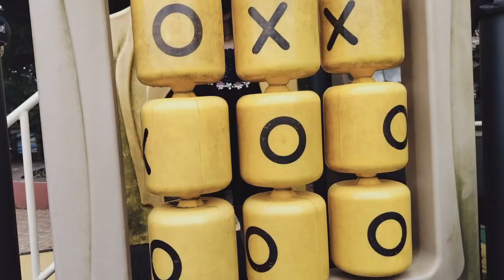It's Time to Celebrate the Birthday. Happy Birthday Prabhav.🥳🎁 celebration.